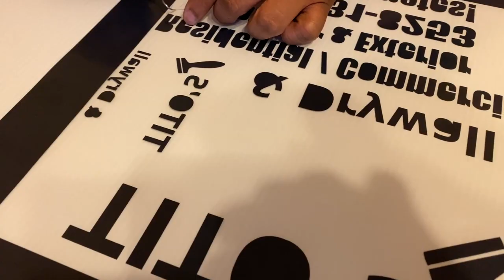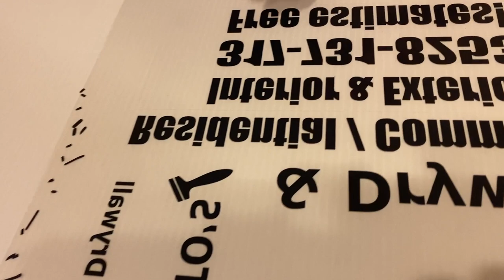que puedo hacer con una cameo 4?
En este video mostramos lo que es capaz de hacer la CAMEO 4 plotter de corte que para su precio nos dejó muy sorprendidos.

INSTRUMENTO PARA APLICAR EL TRANSFER